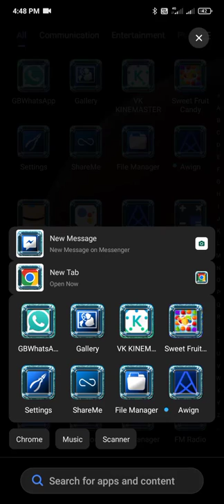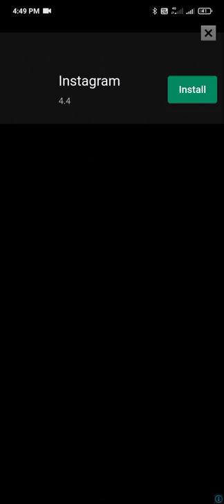sweet fruit candy game lavel634